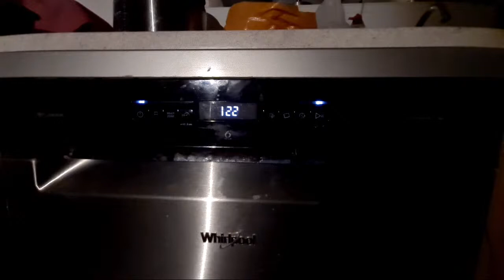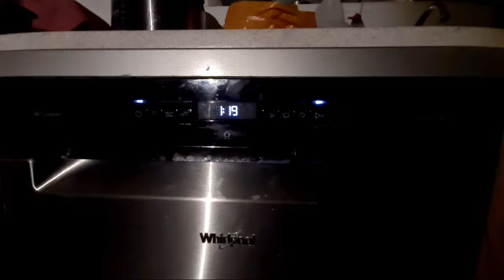Highlight 0:20 – 5:20 from Whirlpool Dishwasher WFO3P33DLXUK 1st Rinse.